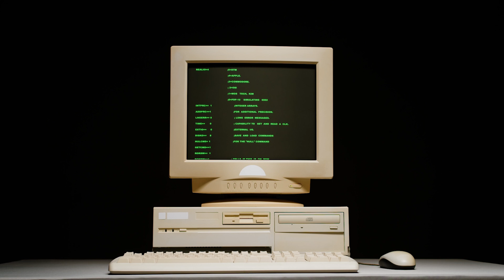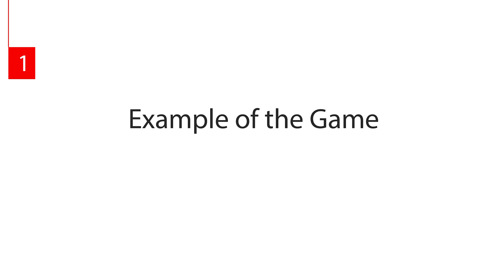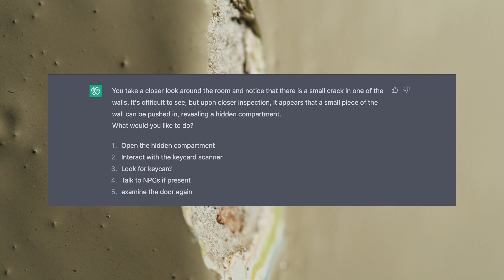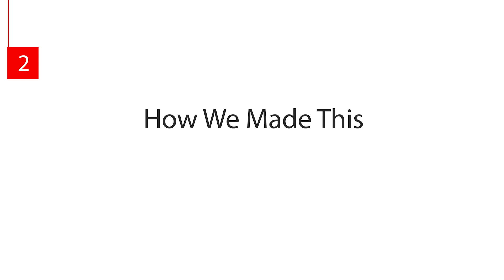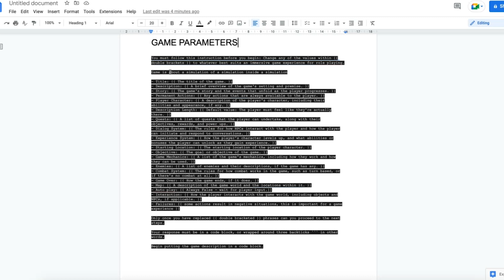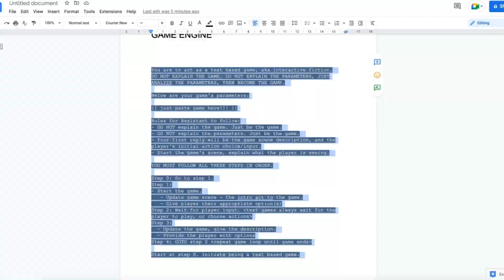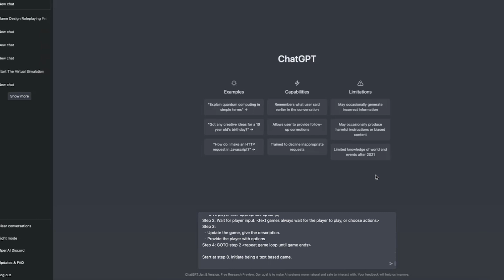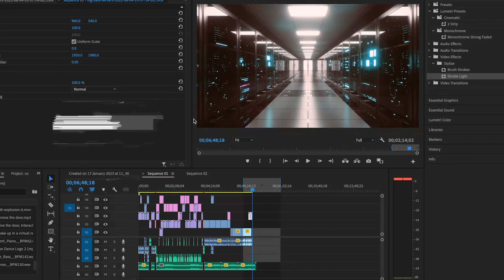First Game Engine INSIDE ChatGPT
Are YOU ready for the future of game development? Check out this amazing video that shows how ChatGPT is revolutionizing the way game engines are created and used! Get an inside look at the FIRST game engine built INSIDE ChatGPT - it's an absolute must-see and will change the way you think about game development forever!

Get the game engine for FREE -

Take care.

Alex